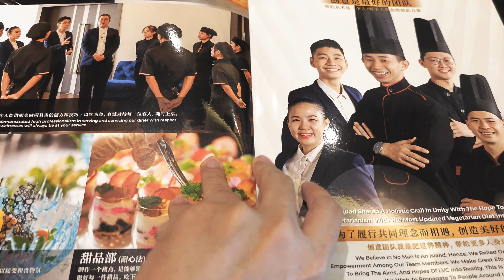202311 LVC Vege Restaurant 创意林镇藩料理坊 @ Taman Kota Syahbandar, Melaka